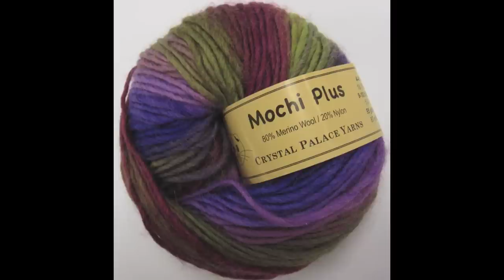Yarn Art Embroidery Collection from Husqvarna Viking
This embroidery collection is available from your local Husqvarna Viking dealer. Husqvarna Viking Collection 252 Yard Art (# 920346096)

Heirloom Creations
3800 S Western Ave
Sioux Falls, SD 57105

Visit us on Facebook, YouTube, Twitter & Pinterest!